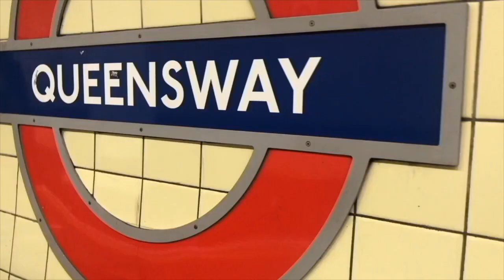Haloperidol Q&A | Haloperidol saved my life